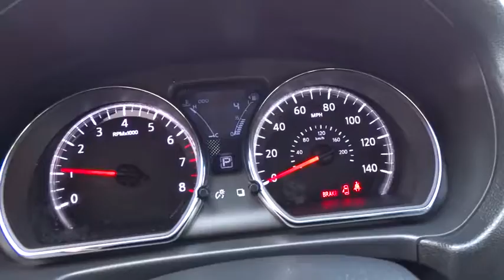2017 NISSAN VERSA SEDAN Fresno, Bakersfield, Modesto, Stockton, Central California HL862582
2017 NISSAN VERSA SEDAN

FRESH POWDER exterior and Charcoal interior, SV trim. [B93] CHROME TRUNK ACCENT, [K01] SV SPECIAL EDITION PACKAGE, iPod/MP3 Input, CD Player, Bluetooth. EPA 39 MPG Hwy/31 MPG City! Warranty 5 yrs/60k Miles - Drivetrain Warranty; AND MORE!br /br /KEY FEATURES INCLUDEbr /iPod/MP3 Input, Bluetooth, CD Player Rear Spoiler, MP3 Player, Keyless Entry, Remote Trunk Release, Steering Wheel Controls. br /br /OPTION PACKAGESbr /SV SPECIAL EDITION PACKAGE front fascia chrome accents, hands-free text messaging assistant and special edition emblem, Leather-Wrapped Steering Wheel, Piano Black Lid-C, Fog Lights, chrome finisher, 5.0 Color Audio Display, SiriusXM Satellite Radio, Streaming Audio Via Bluetooth, Front Variable Intermittent Wipers, 15 Alloy Wheels, Rearview Monitor, CHROME TRUNK ACCENT. Nissan SV with FRESH POWDER exterior and Charcoal interior features a 4 Cylinder Engine with 109 HP at 6000 RPM*. br /br /EXPERTS ARE SAYINGbr /Edmunds.com's review says On the road, the 2017 Nissan Versa delivers a comfortable ride quality even over rough road surfaces.. Great Gas Mileage: 39 MPG Hwy. br /br /WHY BUY FROM USbr /Lithia Nissan of Fresno sells new and used Nissan cars, Nissan trucks & Nissan SUVs in Fresno, CA. We have a strong and committed sales staff with many years of experience satisfying our customers' needs. Feel free to browse our inventory online, request more information about vehicles, set up a test drive or inquire about financing! br /br /Horsepower calculations based on trim engine configuration. Fuel economy calculations based on original manufacturer data for trim engine configuration. Please confirm the accuracy of the included equipment by calling us prior to purchase. br /